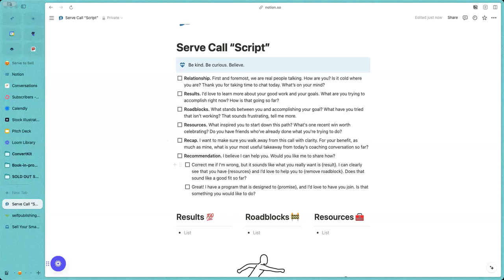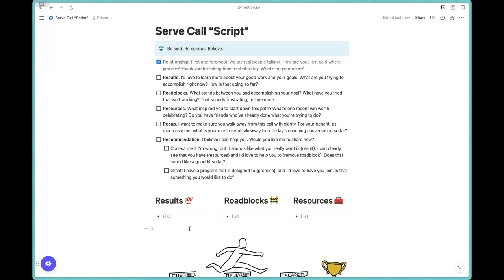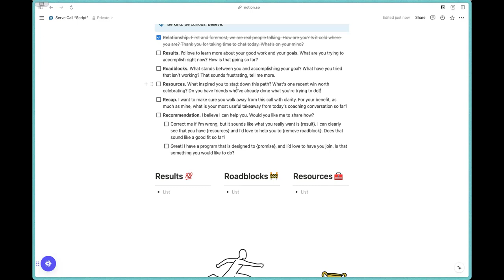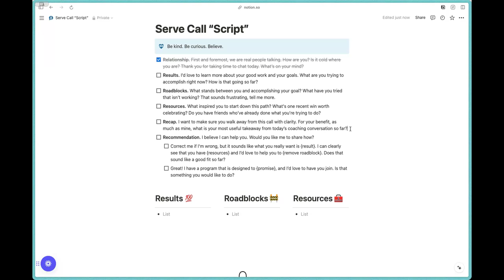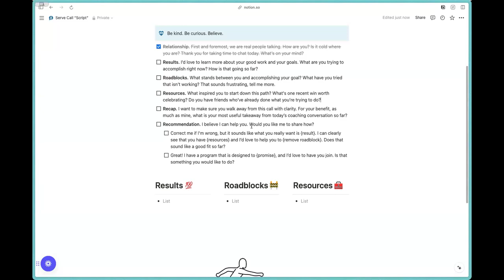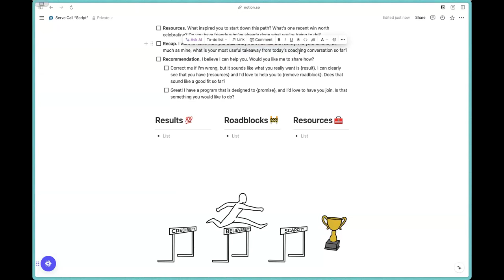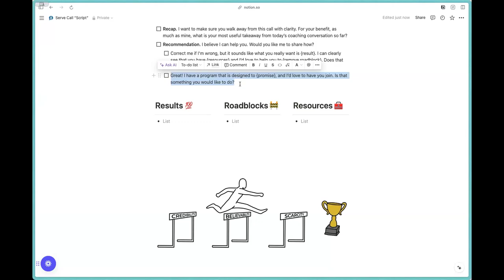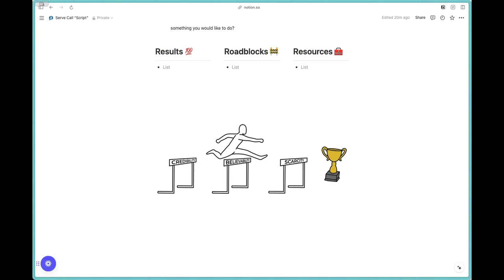How to host a Serve Call for coaching, customer research, and 1-on-1 sales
Learn the Serve Call method from my bestselling book, Serve to Sell: Exactly How to Sell Premium Programs with 1 Free Coaching Call

Stop booking sales calls—start giving Serve Calls!